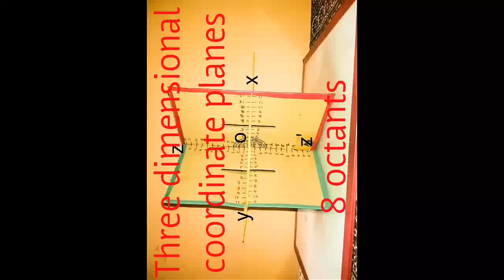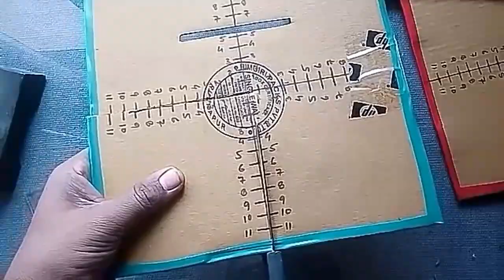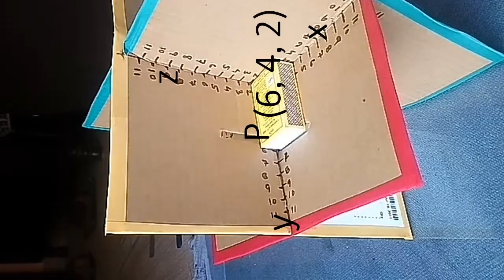Maths model 3d geometry 8 octants for exhibition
this is a very informative model of three planes intersecting each other at right angles making three dimensional coordinates with 8 octants. Any student can make it and understand three dimensional geometry with help of this model besides being a model it is also a very powerful teaching aid. Every maths teacher teaching three dimensional geometry should have this model while teaching three dimensional geometry 😊😊